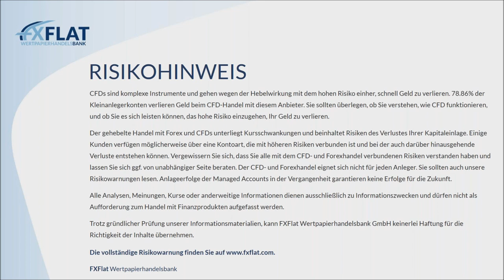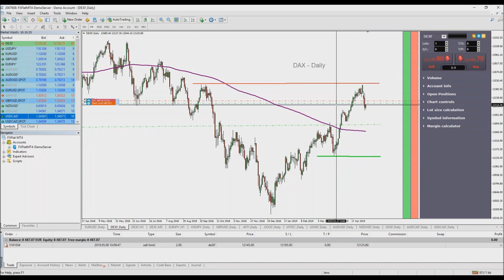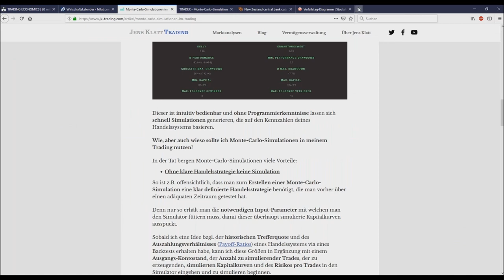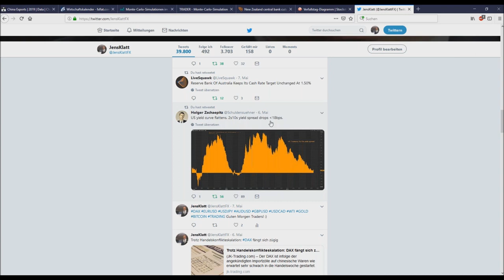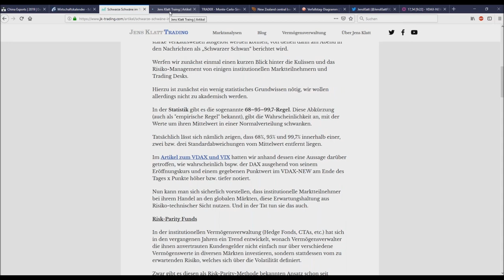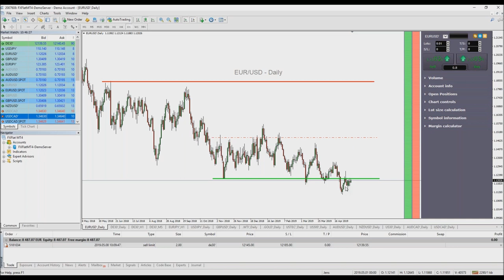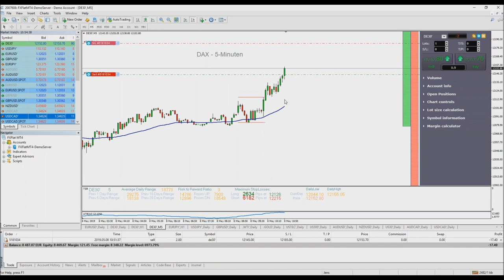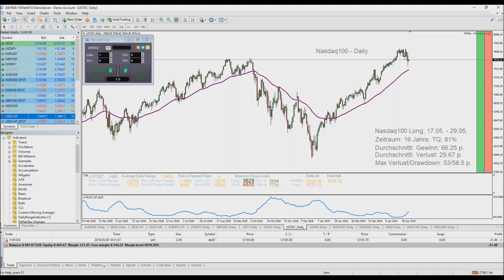Jens Klatt - Morning Meeting und Livetrading der Markteröffnung am 08.05.2019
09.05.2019 | 15:00 Uhr | Thorsten Helbig (forexPro-Systeme) - Livetrading bei FXFlat
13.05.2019 | 18:00 Uhr | Mario Lüddemann - Der große Marktausblick
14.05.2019 | 08:45 Uhr | StereoTrader - Livetrading zur Börseneröffnung am Morgen bei FXFlat
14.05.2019 | 15:00 Uhr | Thorsten Helbig (forexPro-Systeme) - Livetrading bei FXFlat
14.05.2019 | 18:00 Uhr | André Stagge - Marktausblick mit Trading- und Investmentideen vom Portfoliomanager
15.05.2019 | 18:00 Uhr | Carsten Berger - Index-Analyse nach der PerlenTauchen-Methode mit dem AgenaTrader
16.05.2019 | 07:45 Uhr | Thorsten Helbig (forexPro-Systeme) - ivetrading bei FXFlat
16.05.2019 | 18:00 Uhr | Martin Goersch - Wichtige Grundlagen zum Futures Trading bei FXFlat
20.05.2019 | 18:00 Uhr | StereoTrader Helpdesk - Fragen & Antworten
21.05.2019 | 07:45 Uhr | Thorsten Helbig (forexPro-Systeme) - ivetrading bei FXFlat
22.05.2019 | 09:00 Uhr | Jens Klatt - Morning Meeting und Live-Trading der Markteröffnung
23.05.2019 | 18:00 Uhr | Thorsten Helbig (forexPro-Systeme) - Livetrading bei FXFlat
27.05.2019 | 18:00 Uhr | Algo-Camp - Expert Advisor-Betrüger erkennen - So lassen Sie sich nicht mehr täuschen
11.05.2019 | 09:00 Uhr | FXFlat live auf dem Börsentag in Chemnitz
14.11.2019 | 09:00 Uhr | FXFlat live auf der World of Trading in Frankfurt
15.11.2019 | 09:00 Uhr | FXFlat live auf der World of Trading in Frankfurt
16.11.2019 | 09:00 Uhr | FXFlat live auf der World of Trading in Frankfurt